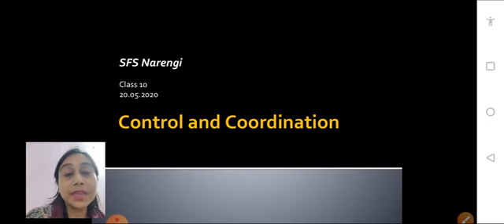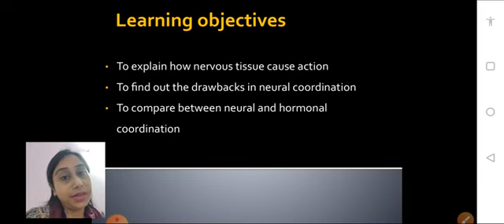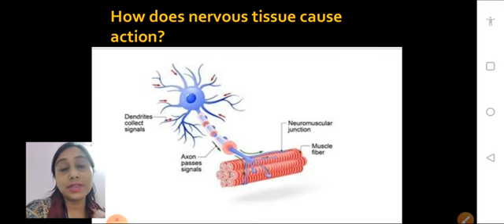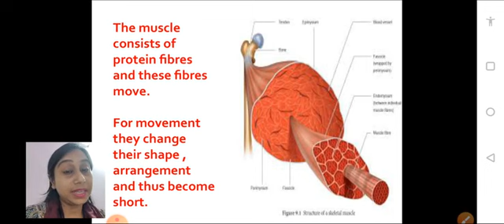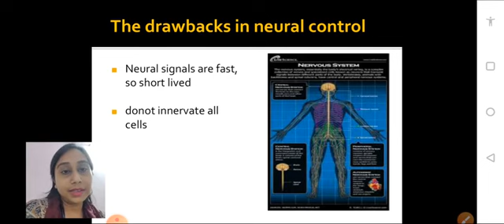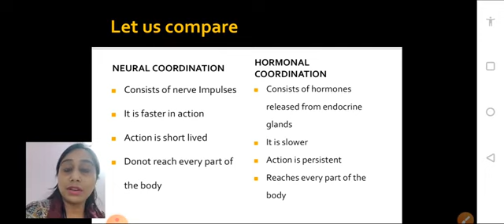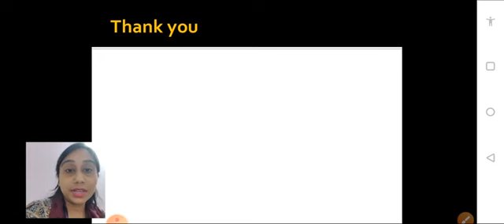Muscle movement, comparison of neural and hormonal coordination Class10A, 10B 20 th May